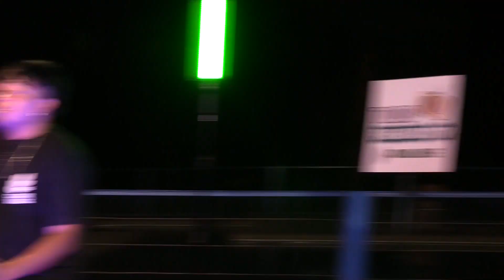INTIMOS RECITALES 2 DE 2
INTIMOS DE RECITALES
SESIÓN ARTISTAS LOCALES
Y ARTISTAS INVITADOS
Área Todo Pasando Tv Online
 Junto a los siguientes artistas locales se vivió una tremenda
actividad para apoyar la música, junto al público brindamos un espacio acogedor cargado de momentos lindos.
NUESTROS ARTISTAS:
Mathias Leonnel
Mathywuu
Asierto
KK-marly
Invitados:
Pablito Espinoza
Svbba
Nicolas Matia
Dyzzier
.Agradecemos la confianza, los auspiciadores que nos apoyan y que se sigan sumando para contar con los espacios para recibir a los artistas, son muchos los llamados que tenemos en la actualidad de artistas que quieren mostrar su música y talento.
Agradecemos a nuestros auspiciadores :..
Minera 3H
CEMIN Holding Minero
Piscina Los Quiñones
El Rincon de Monse
El Palomar
Foto Fusión Films
Productora FOTOFUSION.CL
Si tienes una empresa y quieres auspiciar este tremendo programa le dejamos el contacto directo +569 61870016,
 y si quiere participar de los capítulos al mismo contacto, agendaremos tu visita.